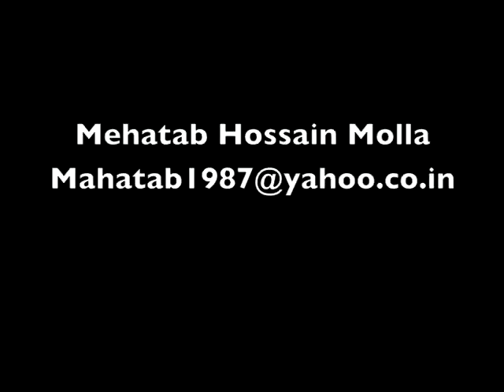The Art of Mehatab Molla (music by TIME SPY)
9andMusic.com